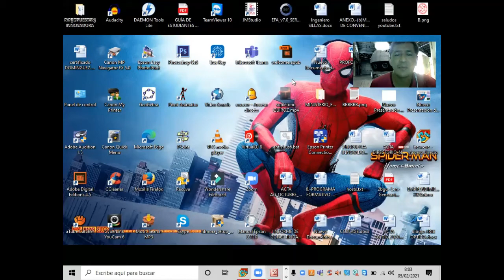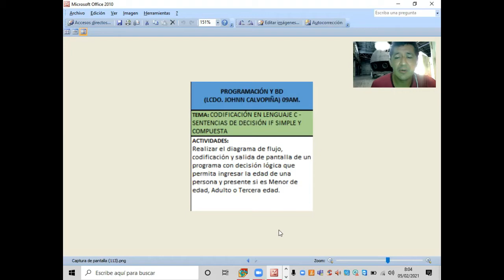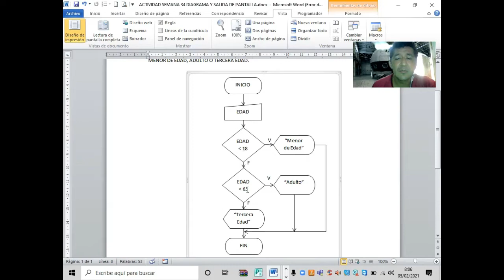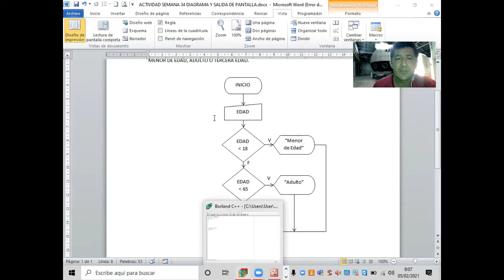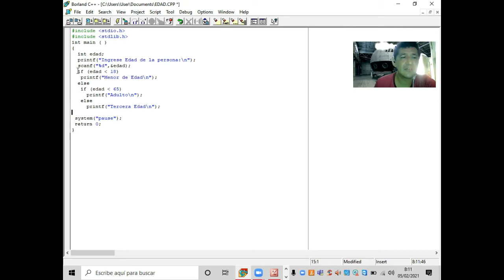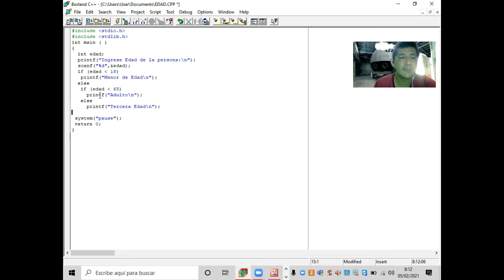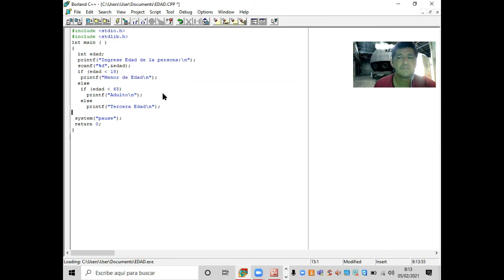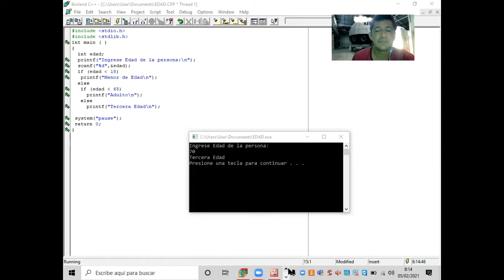Codificación en Lenguaje C - Sentencia de Decisión IF - Ejemplo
(fallas de origen en Audio)